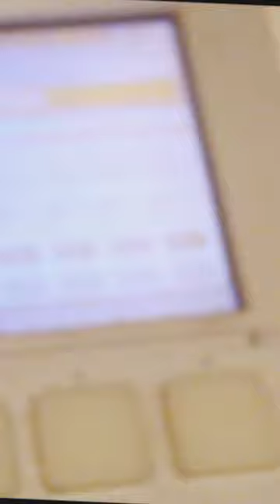Dj Uncut’s Beat for Sale “Efrave” 100 Exclusive Only